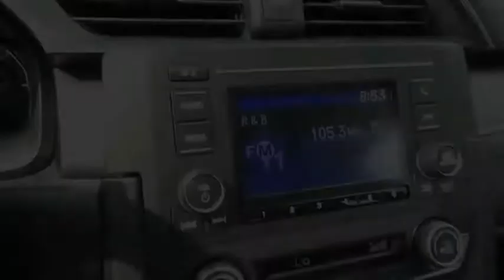2020 Honda Civic LX New H50004